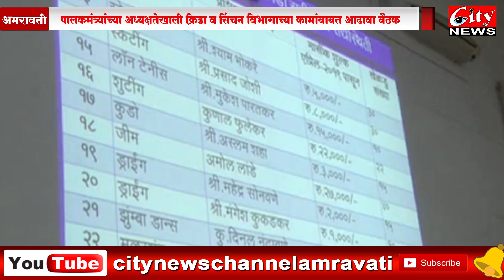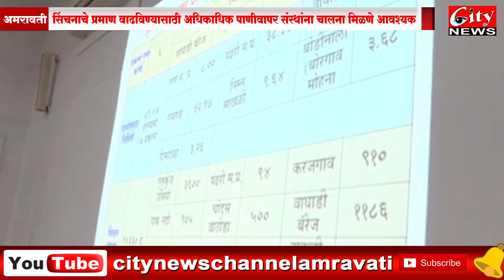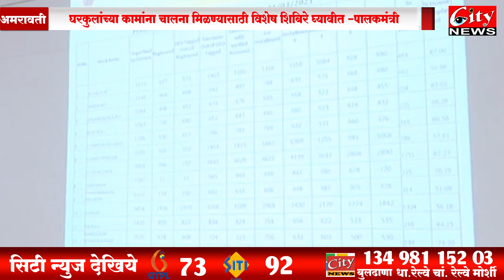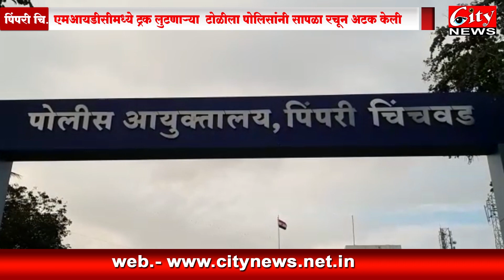सिटी_न्युज मराठी बातमीपत्र २३ मार्च २०२१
सभापती सचिन रासने यांनी दिनांक २२ मार्च,२०२१ रोजी २०२०-२१ च्या२ सुधारीत अंदाजपत्रक व सन २०२१-२२ चे अर्थसंकल्पय अंदाजपत्रक सर्वसाधारण सभेत महापौर चेतन गावंडे यांच्यााकडे सादर.
पंतप्रधान आवास योजनेसह सर्व ग्रामीण व नागरी आवास योजनांच्या उद्दिष्टानुसार घरकुलांची कामे पावसाळ्यापूर्वी पूर्ण करण्याचे निर्देश.
अमरावती महानगर पालिकेच्या बजट सभेत आशा वर्कर्स च्या मानधन मधे १००० रुपयाची वाढ.
वंचित बहुजन आघाडी वतीन डमरू बजाओ आंदोलनातून अमरावती महानगरपालीकेत नगरसेवकांना जागी केल.